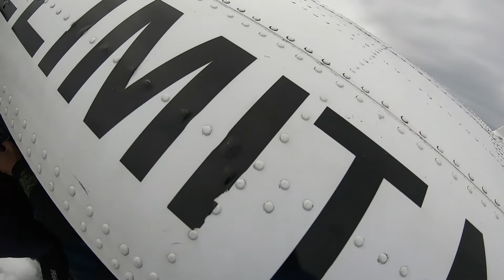Jump #154 | Hybrid fun jump. Windfall event. Parachute Voltige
5th jump of the event when we did 4 jumps 1 on 1 and a 5th hybrid fun jump

00:00 - Camera man view of the jump
01:26 - My view of the jump
03:20 - Canopy Piloting
05:20 - Circuit and Landing

Coaches:
Coralie Boudreault: